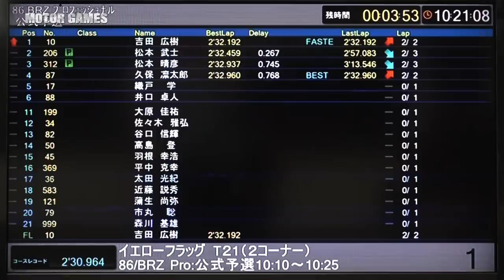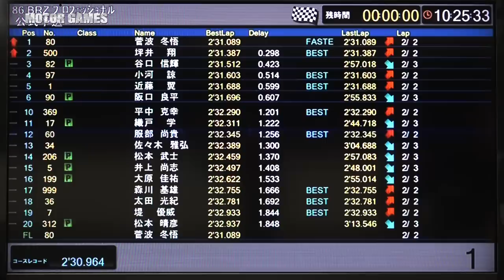動画[MOTOR GAMES TV] 86/BRZ Race 2018 Rd.8 鈴鹿サーキット(最終戦）[モーターゲームス]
Toyota GT86 and Subaru BRZ, One make Racing Series.
2018 season Round 8 at Suzuka Circuit,Japan.

J SPORTS [MOTOR GAMES TV]で放映されたTOYOTA GAZOO Racing 86/BRZ Race 特集番組です。
今回は2018年10月27日（土）に鈴鹿サーキットで行われた、Rd.8（最終戦）をレポートします。

[ポイントランキング TOP5]
1谷口 信輝 92pt、 2近藤 翼 71pt、 3織戸 学 70pt、 4佐々木 雅弘 64pt、 5小河 諒 64pt

TOYOTA 86「86 Racing」とSUBARU BRZ「RA Racing」だけで争うワンメイクレース

86/BRZ Raceは、国内Aライセンスがあれば誰でも参加できる。本格FRスポーツカーを操って楽しめる数少ないワンメイクレースだ。
さらに車両はナンバー付きで、いつもは普段使いの愛車として、週末はレーシングカーとして自走でサーキットに乗り付けることもできる。

国内の有名プロレーサーも多数参戦！

現役スーパーGTドライバーの谷口信輝選手、織戸学選手、青木孝行選手やトップカテゴリーで活躍した服部尚貴選手、羽根幸浩選手、山田英二選手など、プロレーサーも多数参加しているのも86/BRZ Raceの魅力。
"今、一番アツいワンメイクレース"として盛り上がりを見せている。
2018年も、全国7つのサーキットで8大会を開催する。